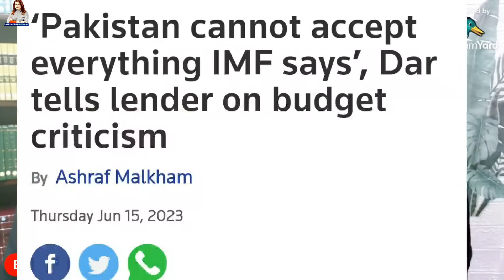As a sovereign country Pak cannot accept IMF all conditions. Russian oil through India?